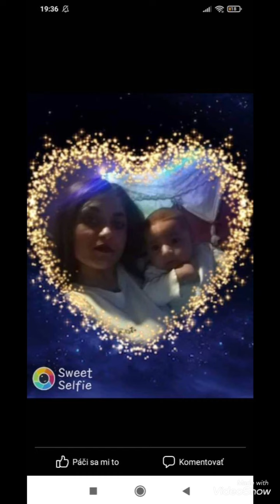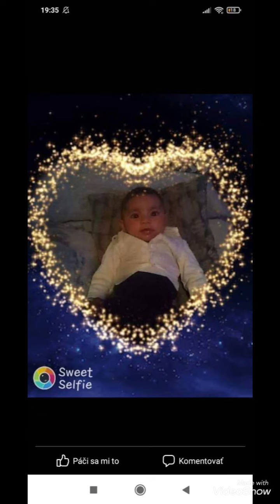MaRiAnO DOLARI SOMNAKAJ FRAJERY ( Tibi 1 happy birhtday )